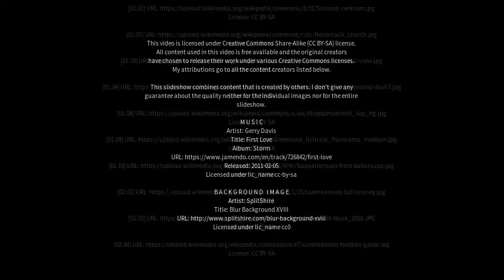Best places to visit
Best places to visit - Qassimiut (Greenland) Best places to visit - Slideshows from all over the world - City trips, nature pictures, etc.